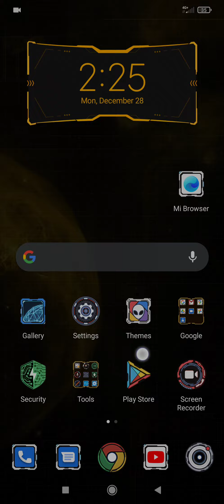Diablo Immortal Gameplay Walkthrough Part 9